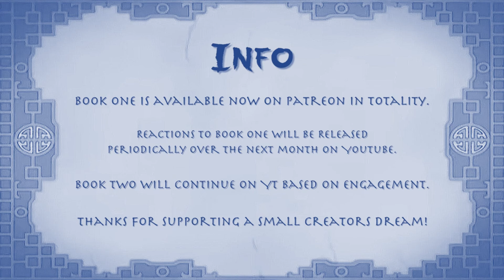OMG! Avatar Roku!! | Avatar The Last Airbender | Book1: EP 5 - EP10 REACTION | FIRST TIME WATCHING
Hope you enjoy my Avatar the Last Airbenber Reaction.